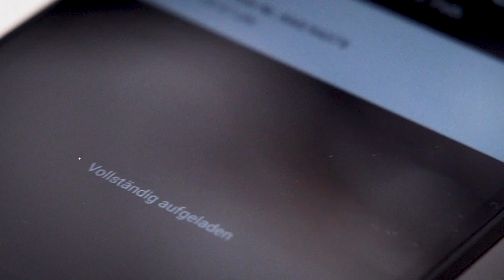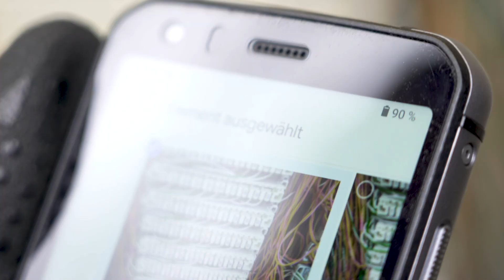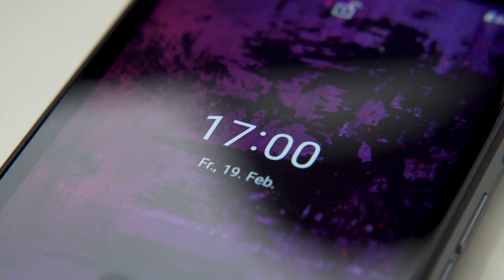Das CAT S62 Pro im Härtetest durch A1 Kollegen.